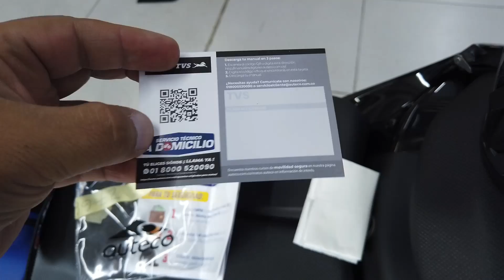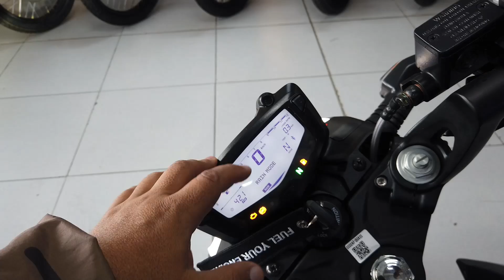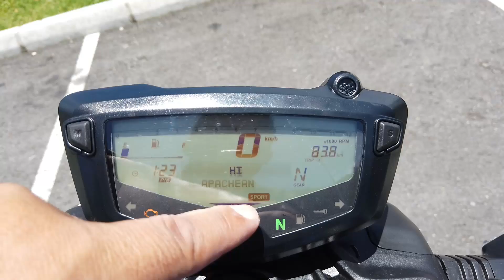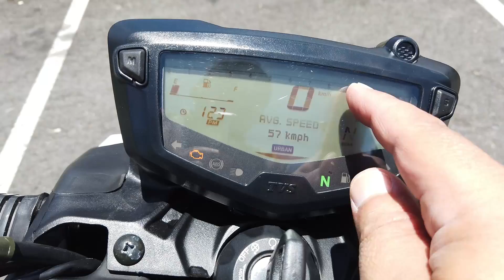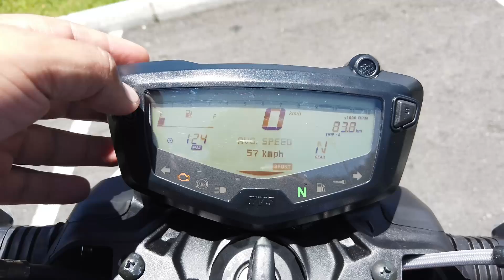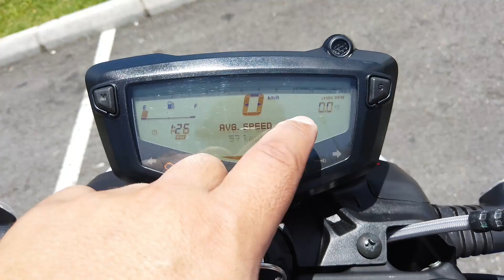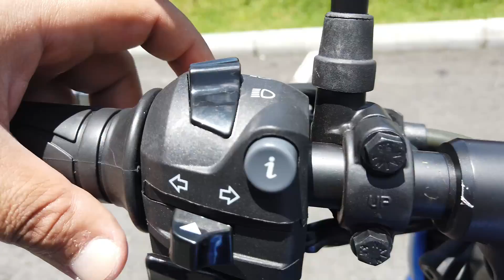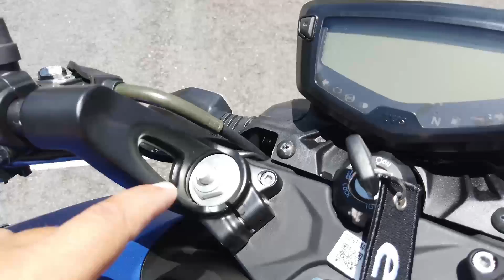NUEVA 😎 APACHE TVS 200 4V FI /con modos de manejo😮 /Piston A Tope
La primera que matriculan en Medellin, Lo ultimo que ha llegado a TVS Es la versión Fi de la APACHE 200 y estuve probándola y conociendo un poco de su tecnología. frenos ABS, FI, Tres modos de manejo y mucho mas.